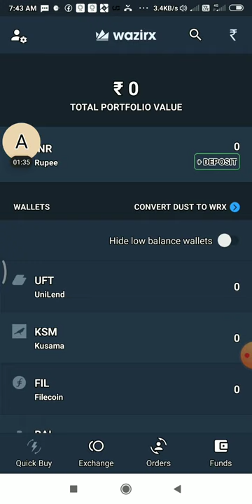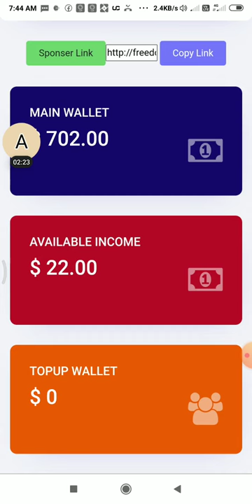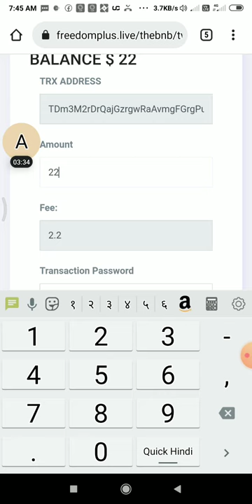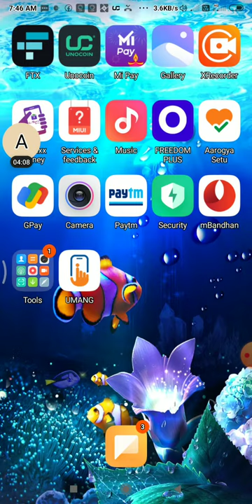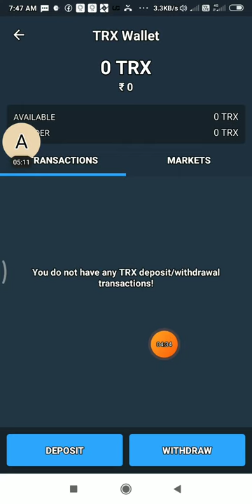Withdraw कैसे करे Freedom plus से S .M .T. W.डेली 6:00AM Withdraw करे!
Whatsapp join now

joining Link